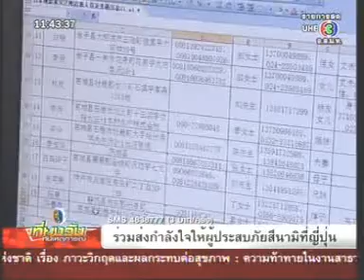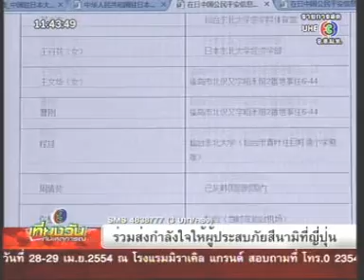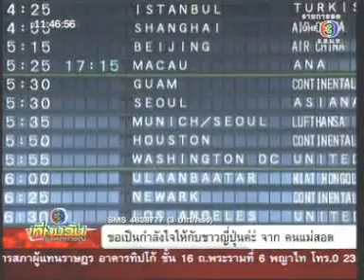16MAR11 THAILAND ;Part 1; Breaking News at Noon ; Ch3